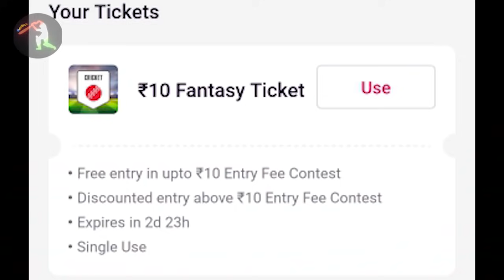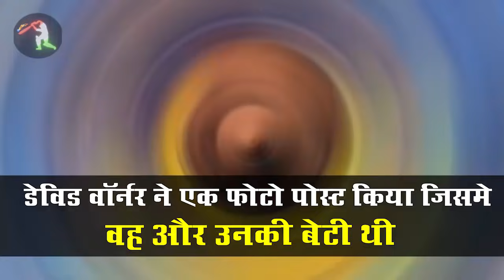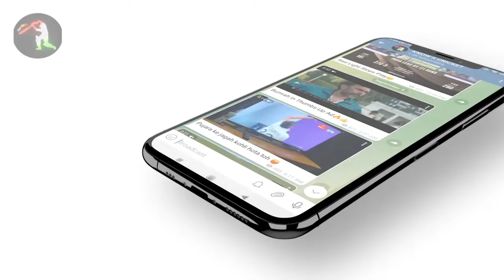IPL 2021 BIG Updates:Top 10 in hindi| 19 October | PART 304 | Faf Du Plessis Insult,David Warner CSK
1.दोस्तों हमारी सबसे पहले अपडेट निकल कर आ रही है  रॉयल चैलेंजर्स बेंगलुरू की तरफ से
आपको तो  हमने पहले ही बताया है कि किस तरीके से रवि शास्त्री T20 वर्ल्ड कप के बाद भारतीय टीम के कोच से इस्तीफा दे देंगे

 और अब खबर आ रही है कि रवि शास्त्री भारतीय टीम का कोच से हटने के बाद किसी आईपीएल के टीम का कोच बनेंगे

2.दोस्तों यह अपडेट निकल कर आ रहा है युवराज सिंह की तरफ से
 आपको बताना चाहेंगे कल युवराज सिंह  को कल  अरे रेस्ट कर लिया गया था

और उसके बाद उन्हें बेल पर छोड़ दिया गया है
 इसके पीछे वजह था कि लोग डॉन के वक्त रोहित शर्मा के साथ लाइव चैट पर युवराज सिंह ने यूज़वेंद्र चहल को भंगी कहा था

3.दोस्तों चेन्नई सुपर किंग्स की ऋतुराज गायकवाड आईपीएल में ऑरेंज कैप जीतने के बाद अपने घर पहुंचे
 और उनका पुणे में जहां पर उनका घर है जोरदार स्वागत किया गया

 जिसकी वीडियो काफी ज्यादा वायरल हुई
और उस वीडियो को आप हमारी टेलीग्राम चैनल पर भी देख सकते हैं

 इसके अलावा जितने भी खिलाड़ी T20 वर्ल्ड कप का हिस्सा नहीं है और आईपीएल खेल रहे थे सभी अपने वापस घर चले गए हैं
 और उन सभी खिलाड़ियों का विदाई का वीडियो उनके अपने फ्रेंचाइजी ने अपने सोशल मीडिया  हैंडल  पर डाला है तो आप जाकर देख सकते हैं

4.दोस्तों यह अपडेट निकल कर आ रहा है डेविड वॉर्नर की तरफ से
 आपको बताना चाहेंगे हाल फिलाल में डेविड वॉर्नर ने एक फोटो पोस्ट किया जिसमें वह और उनकी बेटी थी
 और इस फोटो की खासियत थी कि इस फोटो में वह पीला कलर का चेन्नई का जर्सी पहने हुए थे हालांकि यह किसी फैन ने उनको भेजा था जिसे उन्होंने पोस्ट किया था आपने सोशल मीडिया पर

 और तुरंत ही फिर उसे डिलीट कर दिया
 इस फोटो को आप यहां पर देख सकते हैं

 तो यह दिखाता है कि डेविड वॉर्नर चेन्नई सुपर किंग्स की टीम में हो सकता है जाना चाहते हैं

5.दोस्तों यह अपडेट निकल कर आ रहा है फाफ डू प्लेसिस की तरफ से
 आपको बताना चाहेंगे  क्रिकेट साउथ अफ्रीका ने चेन्नई सुपर किंग्स के जीत के बाद

सिर्फ  लूंगी नगरी को  बधाई दी थी और इस पर काफी ज्यादा बवाल हुआ था कि आखिर उन्होंने  फाफ डू प्लेसिस को क्यों नहीं बधाई दी

 जिसके बारे में हमने आपको कल बताया था इसके बाद क्रिकेट साउथ अफ्रीका ने उस पोस्ट को डिलीट किया

6.दोस्तों गौतम गंभीर का वैसे भी महेंद्र सिंह धोनी से 36 का आंकड़ा चलता है
 और ऐसे में कल उन्होंने एक बयान दिया जहां उन्होंने कहा कि महेंद्र सिंह धोनी कप्तान के रूप में बिल्कुल ही फ्लॉप है

 यदि चेन्नई की टीम ट्रॉफी जीते हैं तो वह अपने बाकी के खिलाड़ियों की वजह से जीते हैं
 महेंद्र सिंह धोनी का कप्तान के रूप में किसी तरह का कोई कंट्रीब्यूशन नहीं था

 और चेन्नई सुपर किंग्स को यह सलाह दिया है कि वह अगले साल महेंद्र सिंह धोनी को रिटर्न ना करें
 क्योंकि फिर एक ऐसा वक्त आएगा जब महेंद्र सिंह धोनी बोझ बन जाएंगे
 और उन्होंने धोनी के लिए भी कहा कि वह भी अब संयास ले लें

7.दोस्तों आपको बताना चाहेंगे आईपीएल खत्म होने के बाद
 एक लिस्ट जारी हुआ जहां पर 11 सबसे बेहतरीन खिलाड़ियों की  टीम बनाई गई आई पी एल 2021 से

यह रही टीम
 अपना ऋतुराज गायकवाड
वेंकटेश अय्यर
केएल राहुल
ग्लेन मैक्सवेल
ऋषभ पंत कप्तान और विकेटकीपर
रविंद्र जडेजा
सातवें नंबर पर जेसन होल्डर
आठवें नंबर पर राशिद खान
नौवें नंबर पर आवेश खान
दसवीं नंबर पर हर्षल पटेल
11वें नंबर पर जसप्रीत बुमराह

इसके साथ ही 11 सबसे फ्लॉप खिलाड़ियों की भी एक टीम बनाई गई
और इस फ्लॉप प्लेइंग इलेवन की पूरी लिस्ट  आप हमारे टेलीग्राम चैनल पर देख सकते हैं